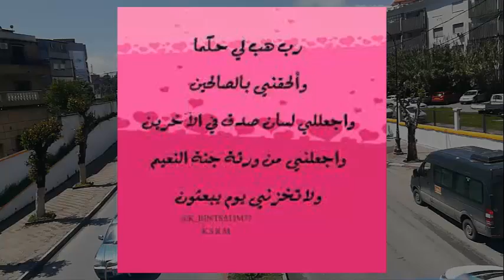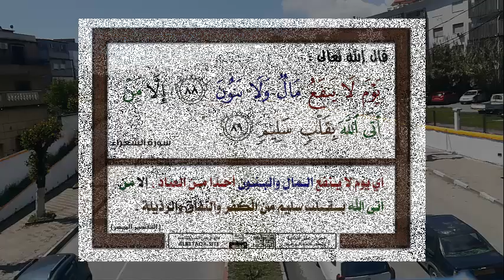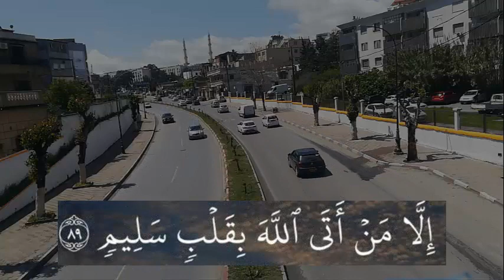معنى آية : الا من اتى الله بقلب سليم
فسّر العلماء القلب السليم بأنه خالٍ وسالم من دنس الشرك، والعياذ بالله، وذلك لأنه لا يُعقل أن يكون القلب السليم من الذنوب؛ لأن الذنوب لا يسلم منها أحد، وهذا القول عليه أكثر المفسرين
The scholars explained that a healthy heart is free and safe from the defilement of polytheism, and God forbid, because it is unreasonable for a healthy heart to be free of sins. Because no one is safe from sins, and this saying is supported by most of the commentators